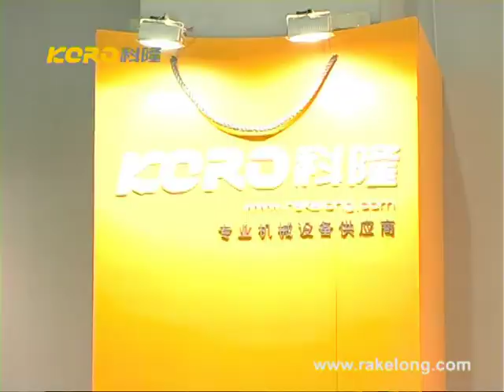Paper Bag Forming Machine Supplier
Mobile/whatsapp/Line/Wechat/Viber:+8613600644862,Paper Bag Forming Machine,Shopping Bag Forming Machine